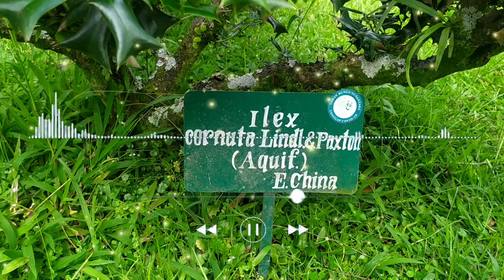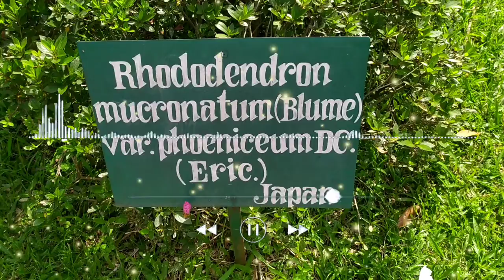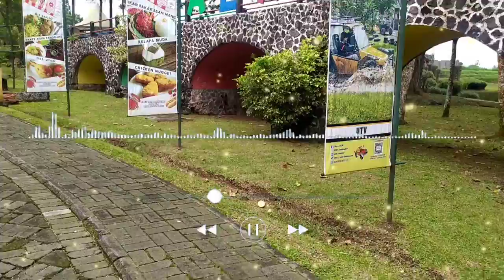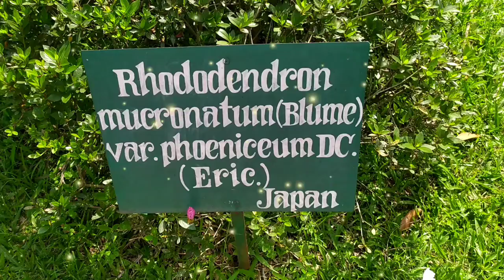DUKA LAST CHILD COVER SALLSA BINTAN